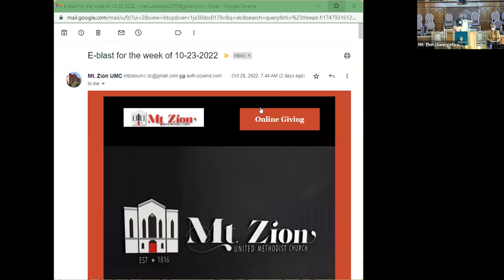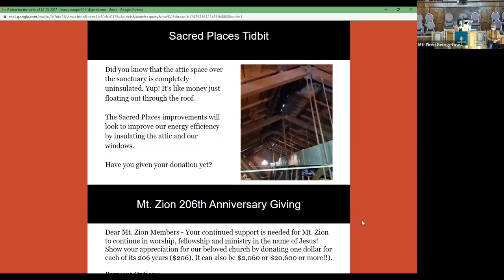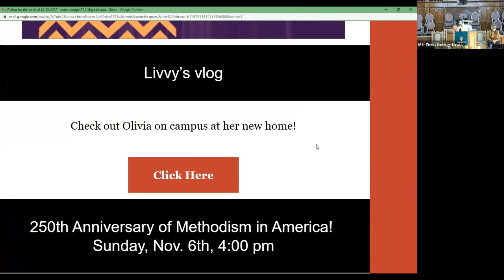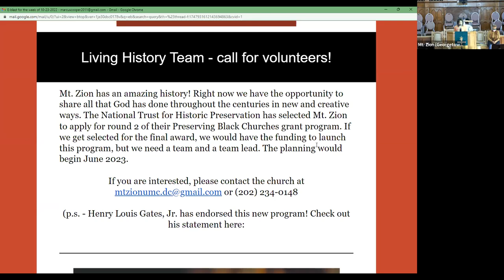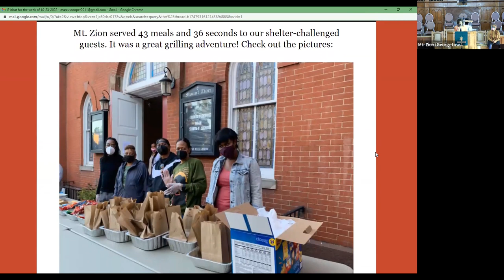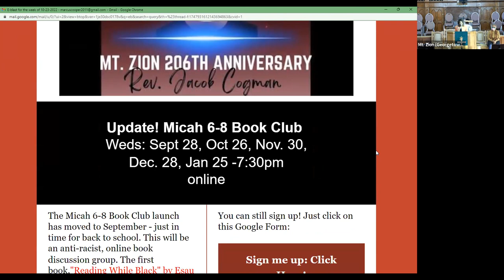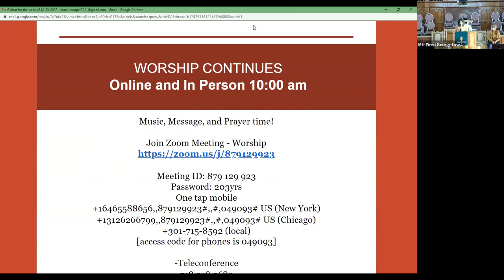Poured Out!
Don't be discouraged by circumstance. God is pleased with the poured-out life and honors it with Holy Spirit power!!